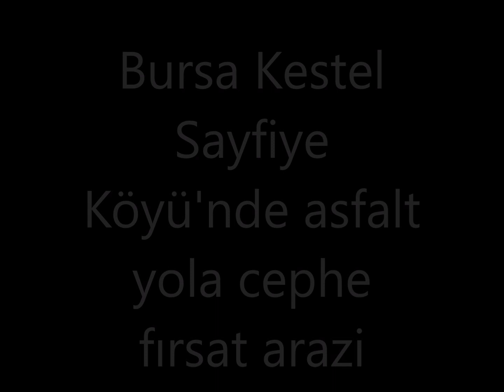MÜLKEDİN'DEN ULUDAĞ SAYFİYE'DE ASFALT YOLA CEPHE HOBİ BAHÇESİ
BURSA KESTEL SAYFİYE KÖYÜNDE
ASFALTA CEPHE **1.101 m2 HOBİ BAHÇESİ**

Uludağ’ın en bakir eteklerinde​

Asfalt yola 125 metre cephesi olan

Arka cephesinde ayrı kadastro yolu bulunan tertemiz arazi

Önü muhteşem doğa manzarasına hakim !!

Elektrik önünden geçmektedir, arazinin suyu mevcuttur

Köy merkezine 500 mt mesafededir

Ailenizle birlikte şehrin stresinden uzak vakit geçirmek ve doğayla iç içe organik tarım yapmak için çok iyi bir fırsattır

Aracınızdan inip direk bahçenize girebileceğiniz konforu bu fiyata kaçırmayın

(Firmamız; ilana konu arazinin satışında tek yetkilidir)
DETAYLAR İÇİN LÜTFEN ARAYINIZ

MÜLKEDİN